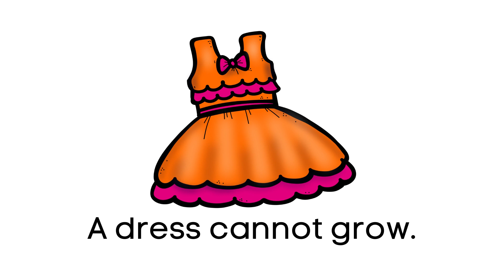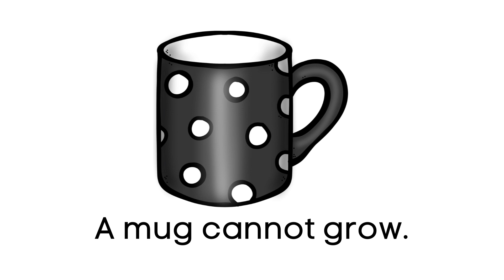Sight Word 'Grow', Living and Non-Living Things, Virtual School, Online Learning, Learn to Read FUN!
This is a short Video/eBook which features sight word 'grow' with different living and non-living things.